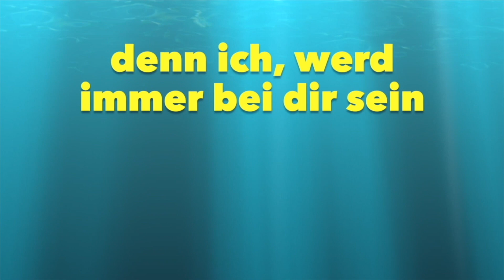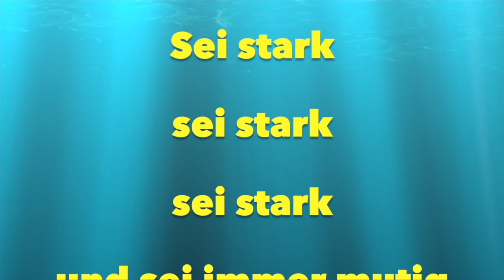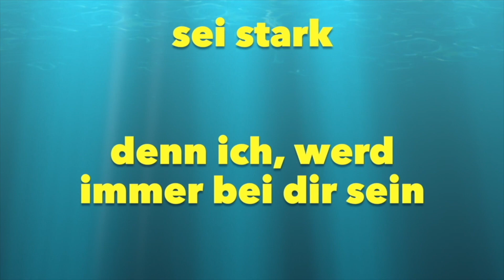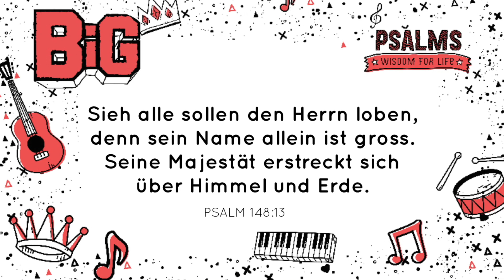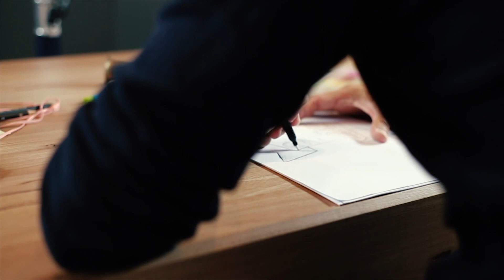04.07 | HILLSONG KIDS ONLINE | 1-11 JAHRE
Für alle Kids von 1-11 Jahren!
Wenn du Fragen hast oder Teil unseres Teams werden möchtest schreib eine E-Mail an: